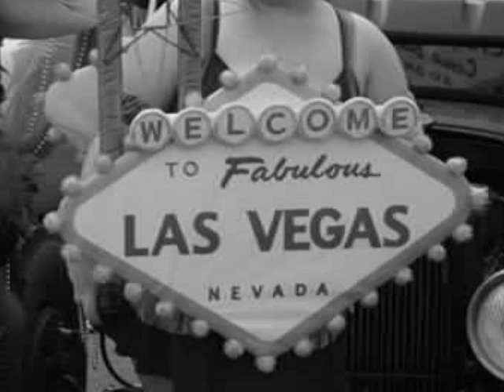viva las vegas 2007 10th rockabilly carshow part 1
still photos from the car show at goldcoast hotel 4/7/07